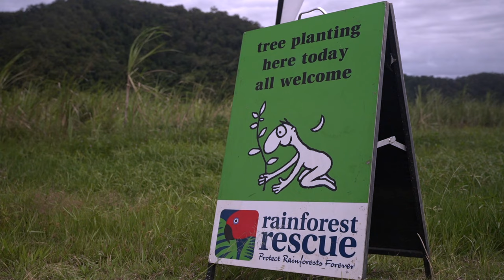Plant a Rainforest! Rainforest Rescue's 2023 Annual Community Tree Planting Day - Highlights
On May 6th 2023 we had our 8th Annual Tree Planting at NightWings, and together we smashed it!

This year, 141 individuals and Partners undertook the journey to NightWings Rainforest Centre, Lower Daintree in Far North Queensland – where we are transforming 15 hectares of old sugarcane fields back into thriving rainforest habitat.

TOGETHER, WE PUT A RECORD BREAKING 3,300 TREES FROM 90 DIFFERENT RAINFOREST SPECIES INTO THE GROUND.

Our 2023 event was the largest attendance we’ve ever had at a tree planting. A big ‘thank you’ to those who attended.

At this year’s tree planting we exceeded our previous year’s record for the number of species planted, with a total of 90 different plant species.

Here are a few highlights that show the importance of enabling a rainforest ecosystem through species diversity:

Parasol Leaf tree (Macaranga tanarius) and Bleeding Heart (Homalanthus novoguineensis)

Pioneer species which are fast growing. They create a quick canopy closure, produce fruits quickly, create loads of leaf matter which reduce weeds and encourages ground habitat.

Pink Euodia (Melicope elleryana) and Blackboard tree (Alstonia scholaris)

Late secondary species with large stature. Their seeds are able to germinate in shade or in full sun, and persist in seedling banks until a canopy gap opens.

Queensland nutmeg (Myristica insipida) and Cairns pencil cedar (Palaquium galactoxylon)

Mature phase species which are long-lived and slow maturing. These plants are able to germinate in deep shade or in full sun, and can persist for many years as suppressed juveniles until a small canopy gap opens.

These and many other plant species grow, seed and germinate at different rates, allowing the rainforest to develop in a multi-tiered way, similar to the natural environment’s cycle over a period of years.

With the growth of the rainforest we can see the reappearance of insect and other animal species, culminating in keystone species like the Cassowary moving back into the area.

“PLANT A RAINFOREST!!”
To hear over 140 voices in unison, calling out in the morning air across the Daintree lowlands, is a thrilling experience.

Each year our mission resonates with more and more people. Our Annual Community Tree Planting is testament to the shared belief in something valuable to us all – healing the land and restoring the plants and animals of this most ancient of rainforests in Far North Queensland.

Thanks again to those who could attend and the continuing support of those of you who couldn’t on this occasion.

We simply cannot do what we do without you; you make us possible and you make us successful. We are so much stronger together.

To read more about our biggest ever Tree Planting, check out our recap:

If you'd like to join us at an upcoming Tree Planting, hold a Fundraiser or Volunteer with Rainforest Rescue:

Help us to Protect Rainforests Forever - Give a lasting gift

We acknowledge the Traditional Aboriginal Owners of the land on which we work, the Kuku Yalanji people, and pay our respects to their Elders past, present and emerging.